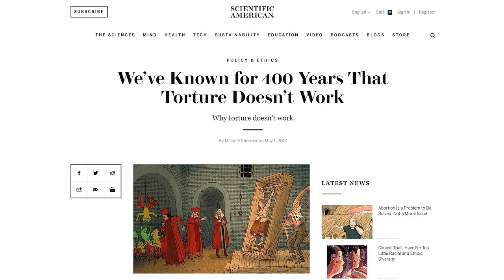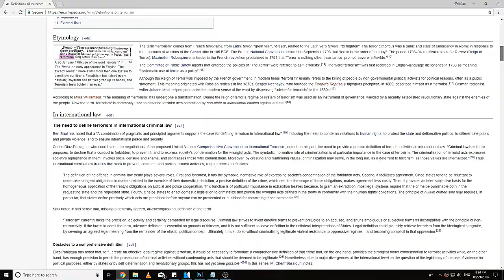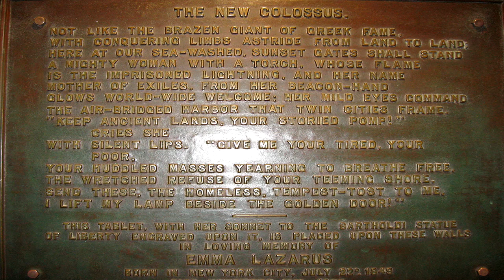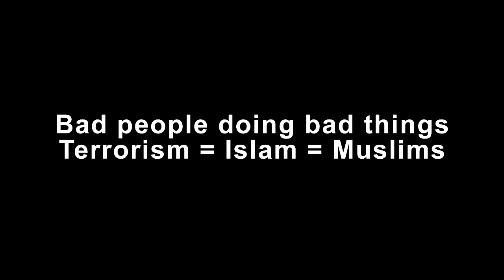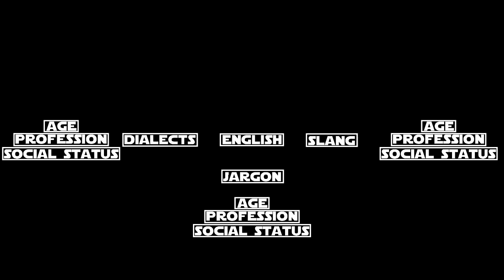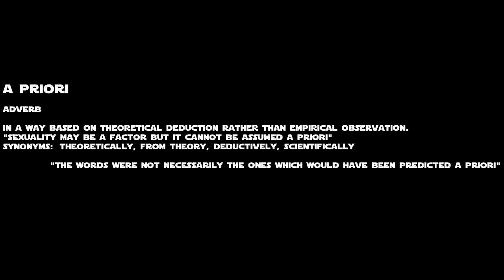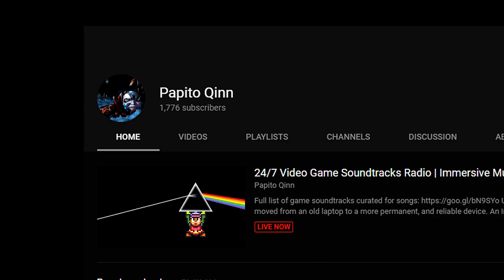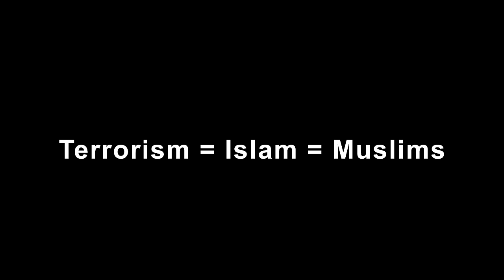Deus Ex Philosophy - War of Meaning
Are the Silhouette a terrorist organisation? How would you even define terrorism? We delve into the topic, scraping by politics, culture, and philosophy.

00:00 - Introduction
00:40 - Chapter I - Outnumbered and Outgunned
04:18 - Chapter II - Enhanced Interrogation
07:07 - Chapter III - Symbolism in Terrorism
09:31 - Chapter IV - Colossal Conspiracy
13:50 - Chapter V - Patriotic Terrorism
16:44 - Chapter VI - Heteroglossia
21:23 - Chapter VII - Culture Shock
23:27 - Chapter VIII - Defining Definition
27:53 - Chapter IX - Meaningful Domination
31:42 - Chapter X - Real Violence